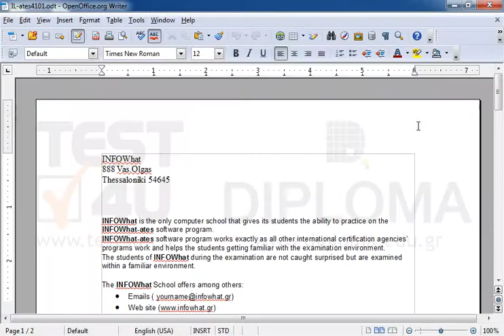Select cell with the text 70 hours of the table at the 1st page of the current document and...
Select cell with the text 70 hours of the table at the 1st page of the current document and apply: Red backgroundWant more?